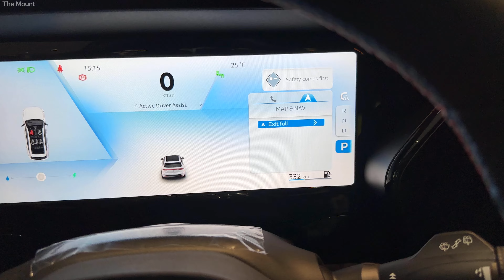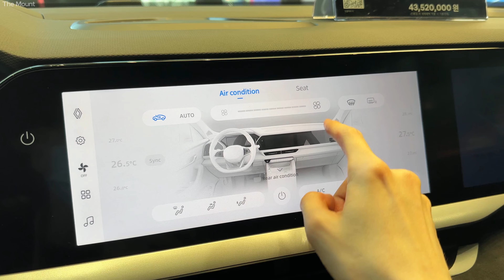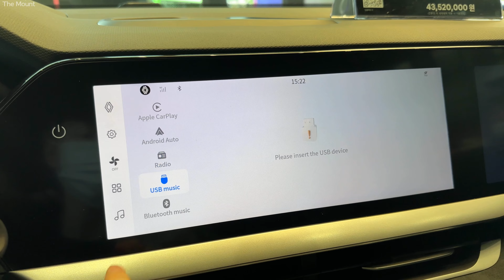2025 Renault Grand Koleos Exterior and Interior Details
2025 Renault Grand Koleos E-Tech Hybrid Esprit Alpine Interior and Exterior In-Depth Walkaround, Detailed First Look, Visual Review, POV

Grand Koleos E-Tech Hybrid Esprit Alpine
Engine Type : I4, 1,499cc
Power : 144hp 245hp
Torque : 23.5kg.m 320 Nm
3-Speed Automatic Transmission
Exterior / Interior Color : Cloud Pearl / black
Front : 245/45 R20
Rear : 245/45 R20

2025 르노 그랑 콜레오스 E-TECH 하이브리드 외관 및 실내 디자인 POV
뉴 르노 그랑 콜레오스
그랑 콜레오스 E-테크 하이브리드 에스프리 알핀
외/내장 컬러
외장 : 클라우드 펄
내장 : 블랙 나파 인조가죽 시트 / 블랙 알칸타라, 스웨이드 내장재(esprit Alpine 기본) / 블랙 메탈 데코(esprit Alpine 기본)
1인칭 시점 영상입니다.
* 영상 촬영 장비 : 아이폰 14 프로, 오즈모 모바일 6
* 영상 편집 프로그램 : 다빈치 리졸브
* 영상 촬영 장소 : 르노 성수